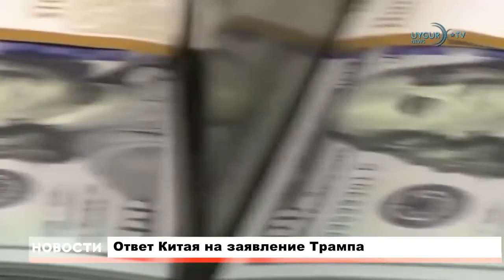17.07.2019 Главные новости дня ETIC